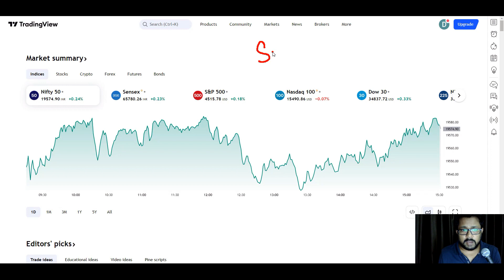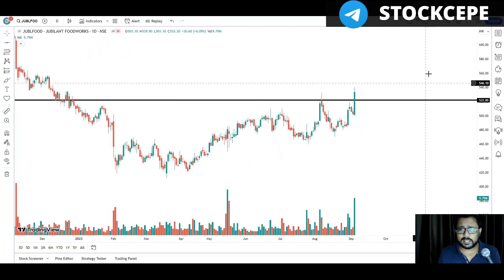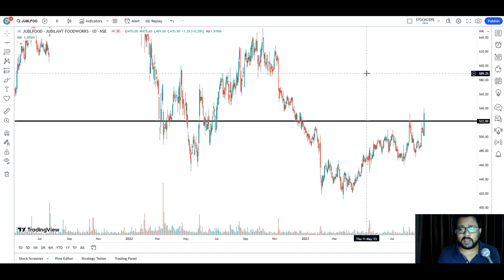JUBLFOOD Stock Analysis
1. Trend Line
2. Support
3. Resistance
4. Price Action
5. Technical Pattern
6. Candle Stick Pattern
7. Chart Pattern
8. Volume Analysis
9. Price Analysis
10. Pattern Breakout
11. Pattern Breakdown
12. Learn to trade when stock at support
13. ALL TIME HIGH BREAKOUT